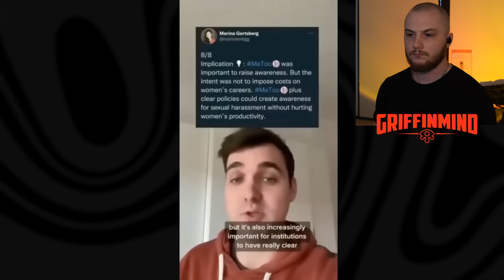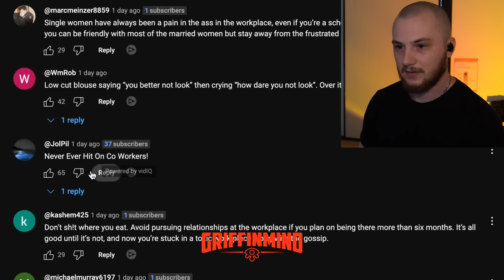Women are INVISIBLE at Work as Men Stop Talking to them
Women are INVISIBLE at Work as Men IGNORE them

Studio Setup:
Camera 📷 Canon EOS M50:

tags (ignore)